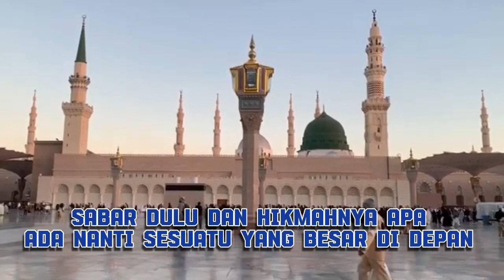Setiap Masalah Pasti Ada Solusi